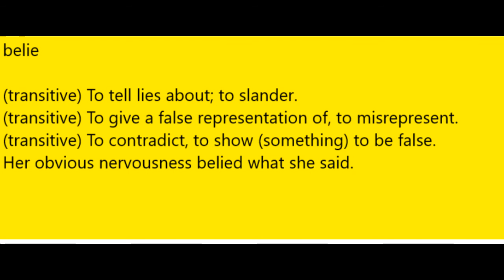Belie Meaning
Speak English